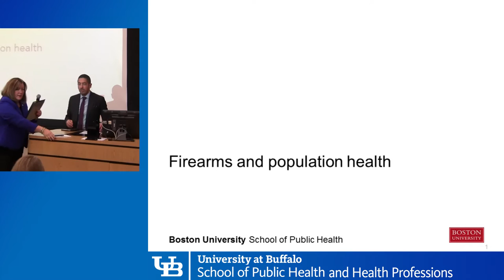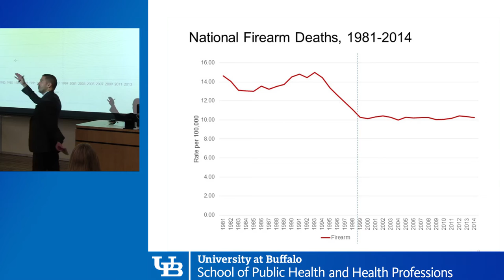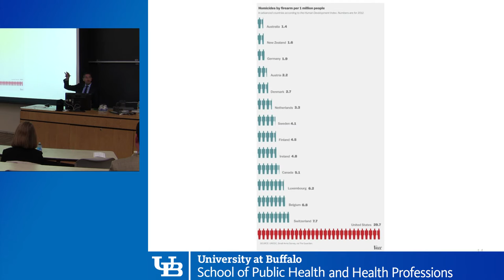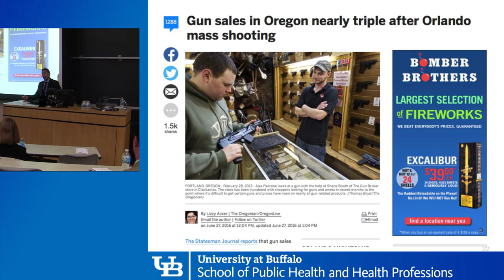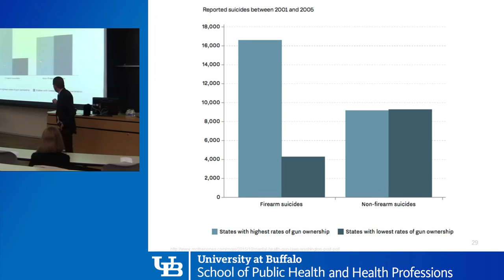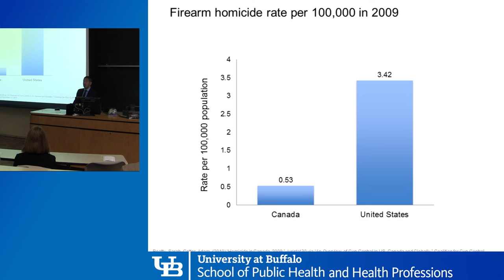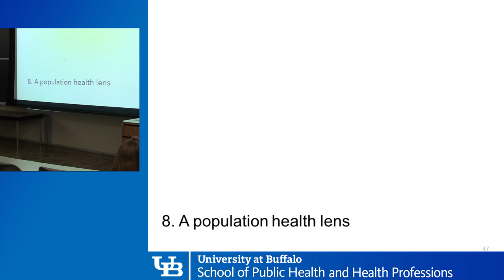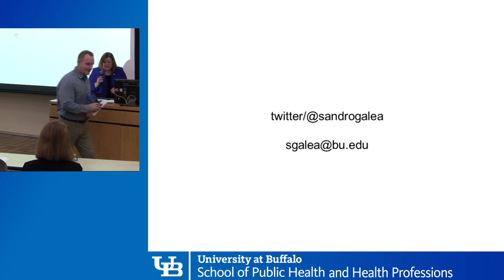Perry Lecture 2016 Mitigating Gun Violence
Dr. Sandro Galea, Robert A. Knox Professor and dean of Boston University’s School of Public Health, presented the SPHHP 28th J. Warren Perry Distinguished Lectureship. Galea spoke on the timely and important topic of public health issues related to gun violence